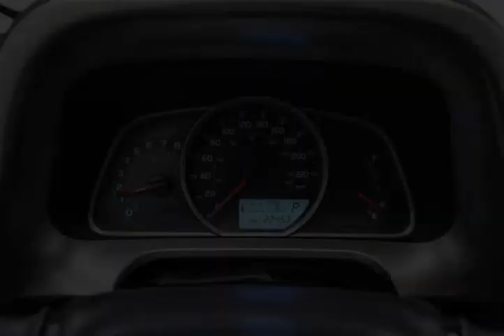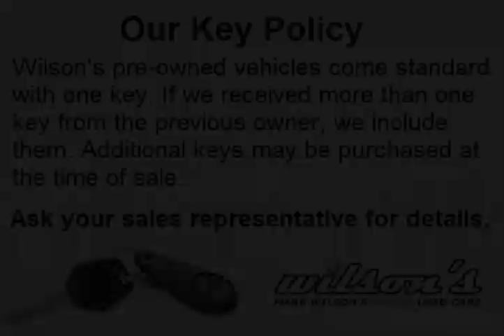Mark Wilsons Better Used Cars - 2015 Toyota RAV4 LE AWD w/ POWER PACKAGE! CRUISE CONTROL!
Mark Wilsons Better Used Cars - 2015 Toyota RAV4 LE AWD w/ POWER PACKAGE! CRUISE CONTROL! DR-FW340444